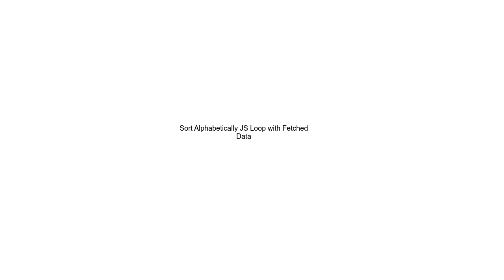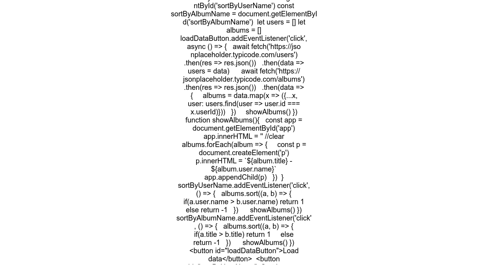Sort Alphabetically JS Loop with Fetched Data